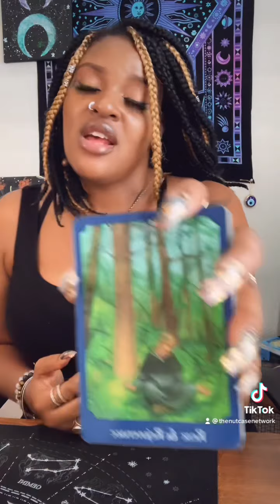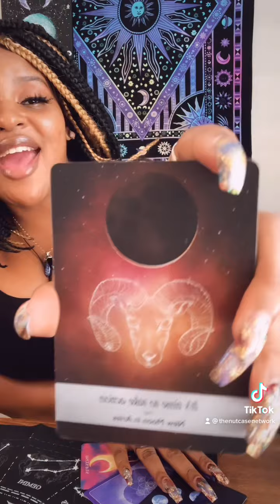ARE YOU PREPARED FOR GREATNESS⁉️NO SELF-DOUBT✨FACE YOUR FEARS✨EMBRACE GREATNESS🧿✨ ~ Daily Quickie🔮✨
1. Daily Quickie🔮
2. General Reading - GO WITH WHAT YOU KNOW!!!
3. Timeless Reading - Energy Is Fluid

🚨WISH LIST🚨